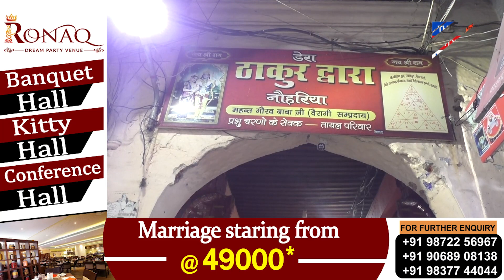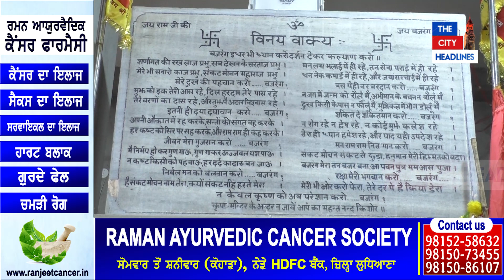500 ਸਾਲ ਪਹਿਲਾਂ Ludhiana ਦੇ ਇਸ ਸਥਾਨ ਤੇ ਆਪਣੇ ਆਪ ਬਣ ਗਈ ਸੀ Hanuman Ji ਦੀ ਇਹ ਮੂਰਤੀ! ਜਾਣੋ ਕਿਵੇਂ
500 ਸਾਲ ਪਹਿਲਾਂ Ludhiana ਦੇ ਇਸ ਸਥਾਨ ਤੇ ਆਪਣੇ ਆਪ ਬਣ ਗਈ ਸੀ Hanuman Ji ਦੀ ਇਹ ਮੂਰਤੀ! ਜਾਣੋ ਕਿਵੇਂ